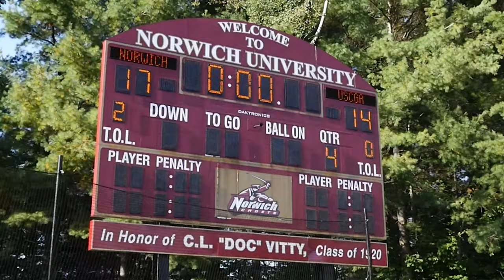NORWICH FOOTBALL BICENTENNIAL VICTORY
KICKOFF, RUN, TD, CANNON, WIN / / REPEAT

Norwich Secures “Mug” with Last Second Field Goal over Coast Guard

NORTHFIELD, Vt. – The Norwich University football team kicked a 26-yard field goal with no time remaining on the clock to emerge from the "Little Army-Navy Game" with a hard-fought 17-14 victory in both teams New England Men's and Women's Athletic Conference (NEWMAC) opener on Sabine Field at Haynes Family Stadium on Saturday afternoon. The Cadets secured the "Mug" once again for the first time since 2004 in the long-standing rivalry which dates back to 1929. Norwich narrowed the Bears' all-time series edge to 40-33-1 with the win and open the season at 3-0 for the first time since 2012.

After last year's high-scoring affair and the Norwich offense entering the game averaging more than 350 passing yards and 778 total yards per game, anticipation was that a similar outcome would prevail. That was certainly not the case as both team's defense suffocated each other's offense for the majority of the game, especially in the opening half. In fact, the game's opening 10 drives all resulted in a punt or a turnover with six of those ending in three-and-outs.

Norwich will look to make it four-straight victories to begin the season for the first time since 2004 when it travels down the road to visit intrastate rival Castleton University next Saturday at 3 p.m. The Spartans will host the Cadets in the 11th annual Maple Sap Bucket game where the Cadets will attempt to retain the prestigious trophy after winning it back in 2018.

VIDEO BY Ronny DiMasi
Commentary by Tanner Acebo
Write up by NU Athletic Communications